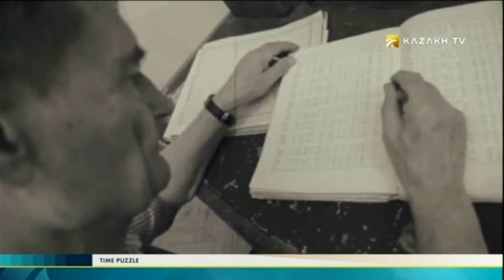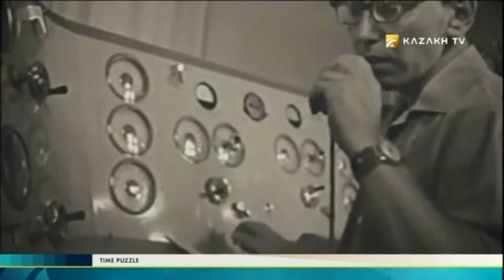Time puzzle № 13 (15.07.2017) - Kazakh TV